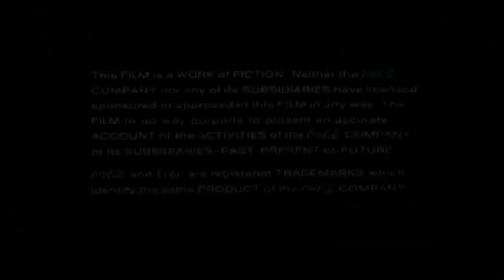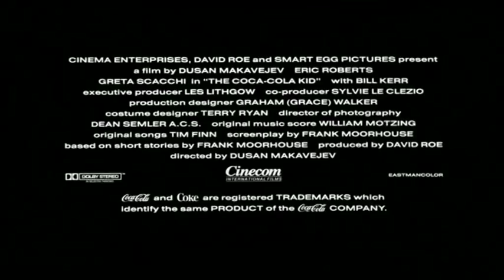The Coca Cola Kid - Trailer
In a small Australian town no one drinks a drop of Coke, and instead consume a local soft drink created by old-time soda baron, T. George McDowell. Enter Eric Roberts (The Dark Night), a young marketing gun from the US who makes it his mission to plug this black hole in Coke's quest for global domination. Pursued by his beautiful and besotted secretary (Greta Scacchi - The Player, Looking for Alibrandi) - who is also McDowell's daughter - the self-styled 'Coca Cola Kid ' remains focused on crushing the competition, and launches a national marketing campaign featuring a theme song by Tim Finn. But when the Kid tries to infiltrate the renegade soft-drink operation his crusade fizzles in the wake of some unexpected romance. A bubbly blend of love story and comedy that's sure to refresh, this caffeinated film classic comes to DVD for the first time in Australia.